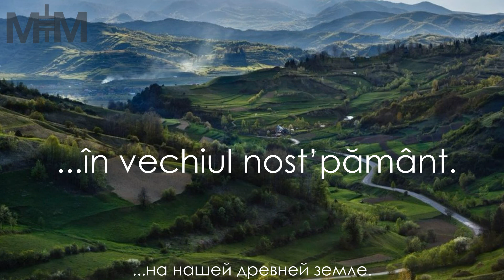Гимн Румынии "Deşteaptă-te, române!"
Гимн Румынии (рум. Deşteaptă-te, române! «Проснись, румын!») — гимн Румынии с 1989 года и гимн Молдавии в 1917—1918 и 1991—1994 годах. Стихи национального гимна Румынии принадлежит Андрею Мурешану (1816—1863), поэту романтического направления, журналисту, переводчику, трибуну эпохи Революции 1848. Стихотворение «Эхо» («Un răsunet») А. Мурешану, опубликованное во время революции 1848 года, было положено на музыку в несколько дней.

Музыка была по официальной версии написана Антоном Панн (1796—1854)[1], поэтом и этнографом, человеком большой культуры, певцом и автором учебников музыки. По другой версии, она является обработкой церковного гимна Из груди матери моей (рум. Din sânul maicii mele), выполненной Георге Ученэску (1820—1897), другом Мурешану[2].

★▬▬▬★۩ТЕКСТ۩★▬▬▬★
Deşteaptă-te, române, din somnul cel de moarte,
În care te-adânciră barbarii de tirani
Acum ori niciodată croieşte-ţi altă soarte,
La care să se-nchine şi cruzii tăi duşmani.

Acum ori niciodată să dăm dovezi în lume
Că-n aste mâni mai curge un sânge de roman,
Şi că-n a noastre piepturi păstrăm cu fală-un nume
Triumfător în lupte, un nume de Traian.

Priviţi, măreţe umbre, Mihai, Ştefan, Corvine,
Româna naţiune, ai voştri strănepoţi,
Cu braţele armate, cu focul vostru-n vine,
«Viaţa-n libertate ori moarte» strigă toţi.

Preoţi, cu crucea-n frunte căci oastea e creştină,
Deviza-i libertate şi scopul ei preasfânt.
Murim mai bine-n luptă, cu glorie deplină,
Decât să fim sclavi iarăşi în vechiul nost’pământ.